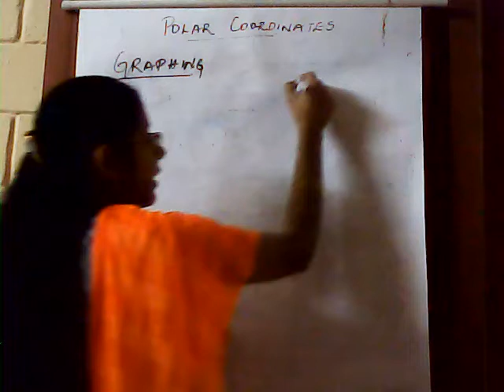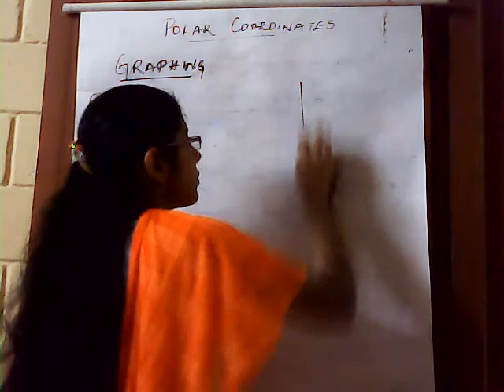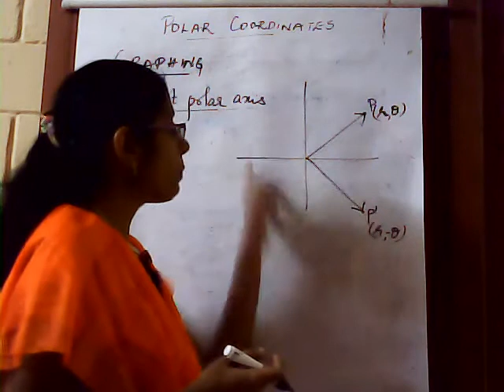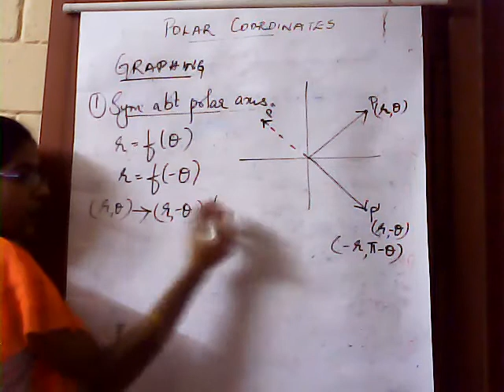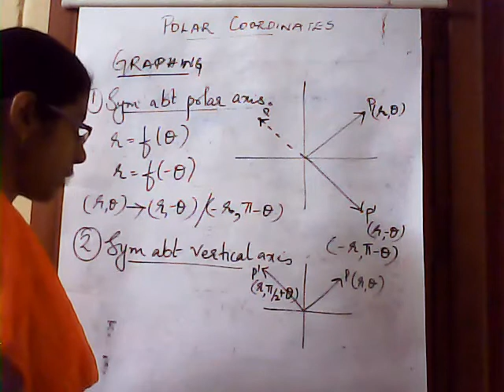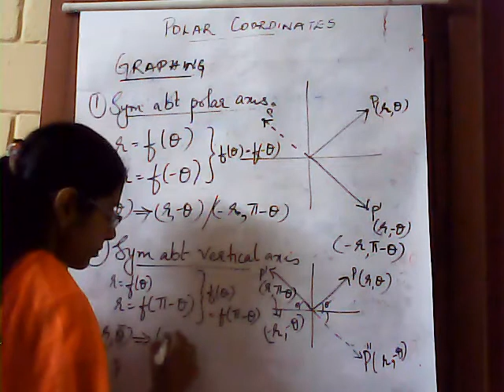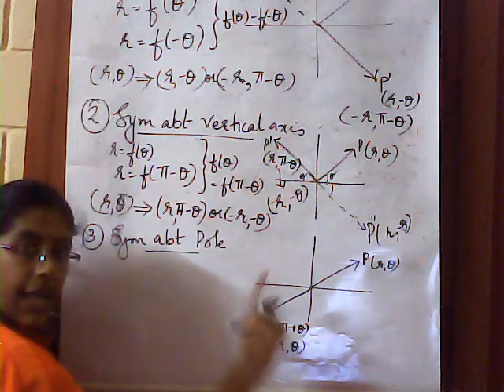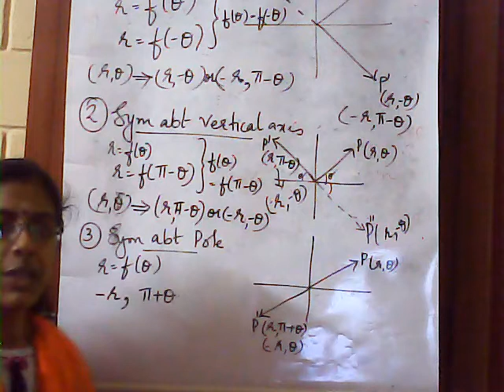Symmetry of Graphs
A Quick Revision - 2nd Sem Complementary Mathematics, Calicut University